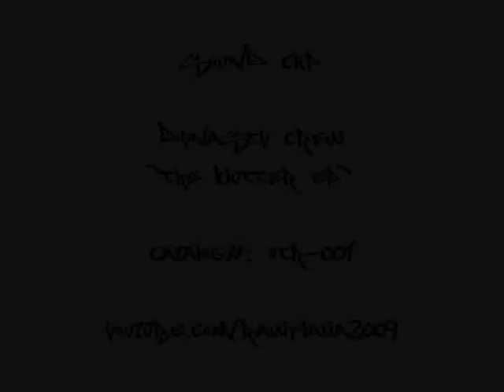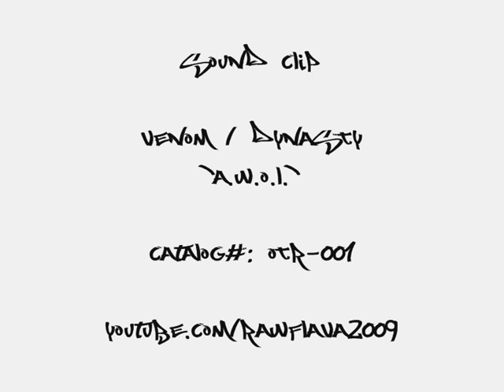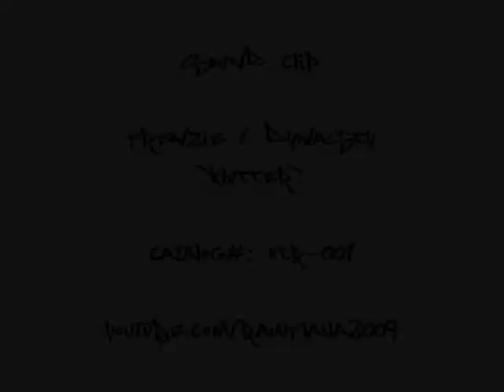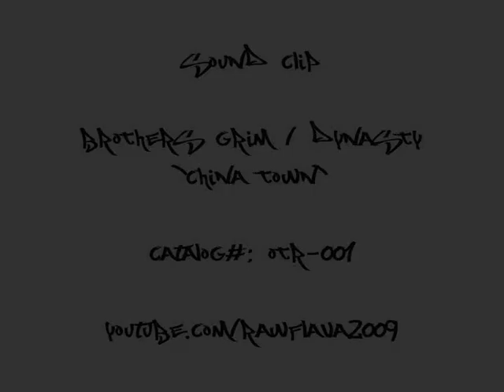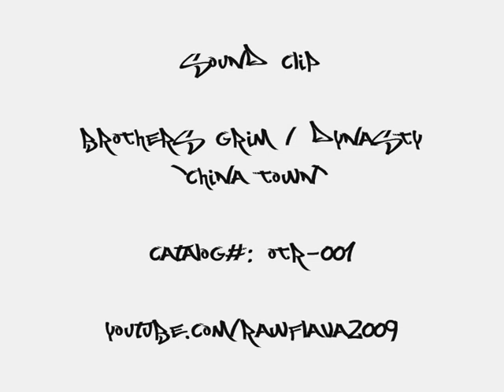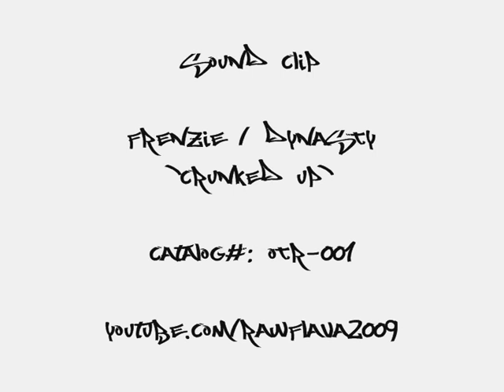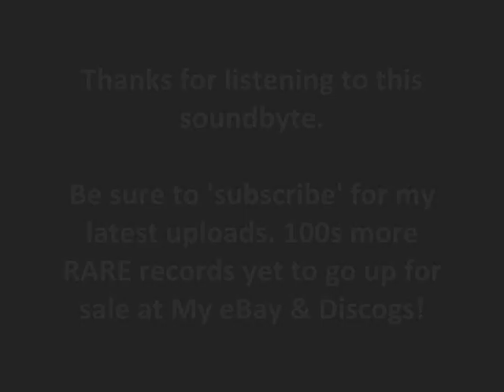DYNASTY - THE KLUTTER EP (4 Clips)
Sound-byte! (OTR-001)
***RARE 12" GRIME VINYL***